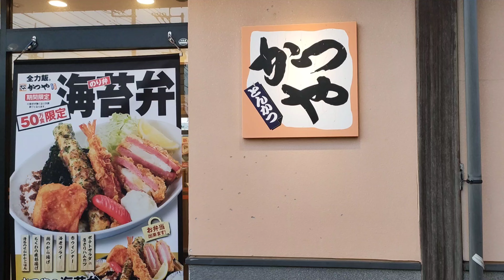「かつやの海苔弁」実食レポ 2023年5月10日 新発売 50万食限定 期間限定 全力飯 のり弁